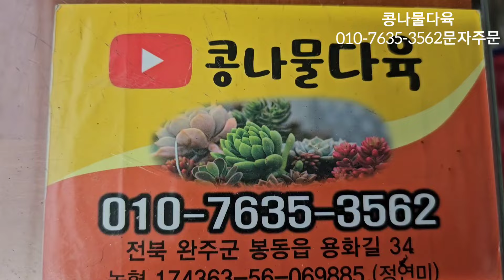단단한 다육,묵둥이다육,가성비짱다육 화분채배송 010-7635-3562택배문자주문 콩나물다육